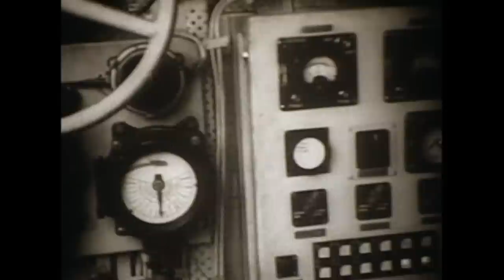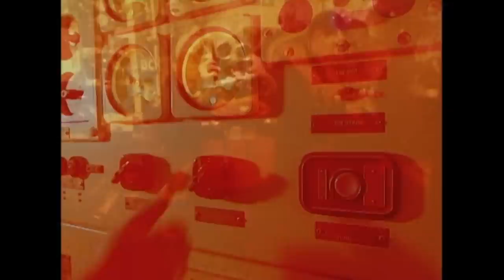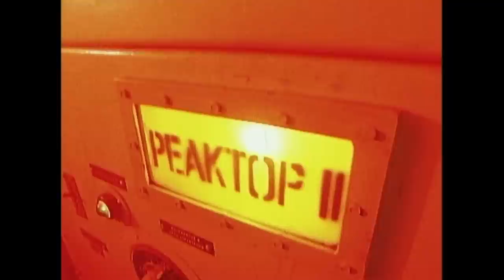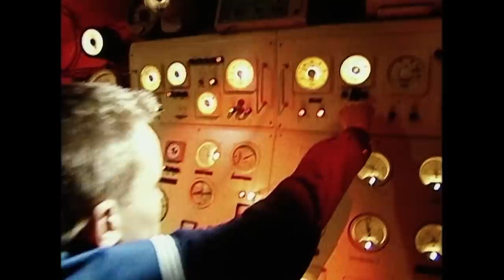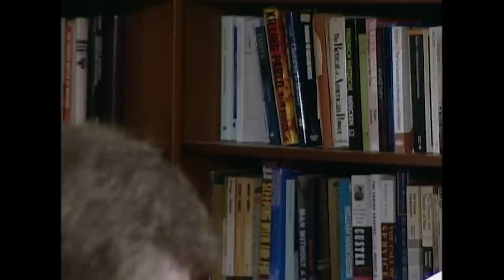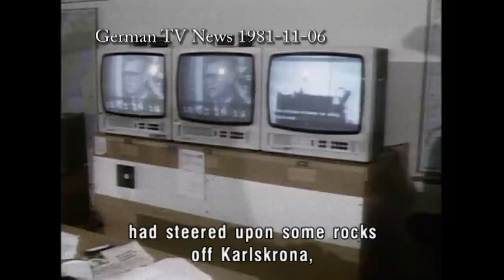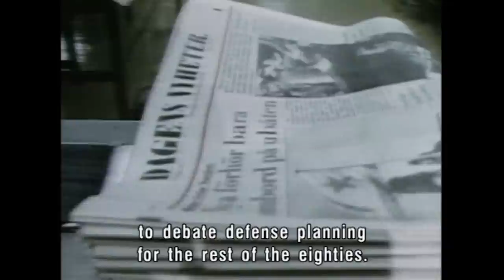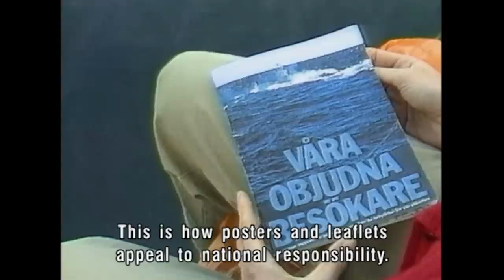The Deadly Submarine Battles Of The Cold War | Submarines In Enemy Depths | War Stories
The Cold War was a deadly game in the depths of the oceans. More than 20 collisions between American and Soviet submarines are only the tip of the iceberg as far as these secret operations are concerned. The underwater interface was perhaps the most merciless frontier between East and West. This documentary reveals previously unknown information from the military apparatus of both sides, and shows that submarines continue to be an important weapon in the espionage war even today.